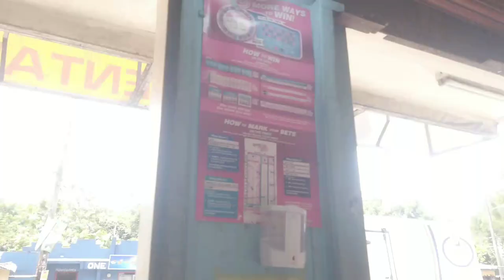Road Trip: Strawberry Fields, St. Mary, Jamaica